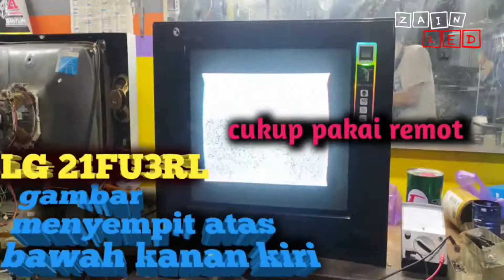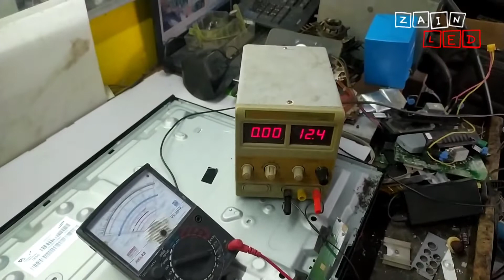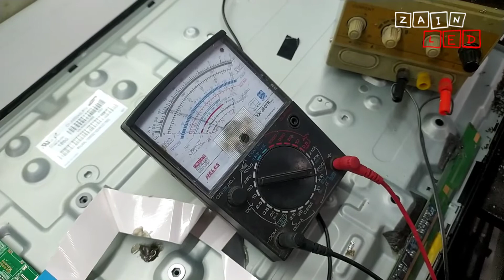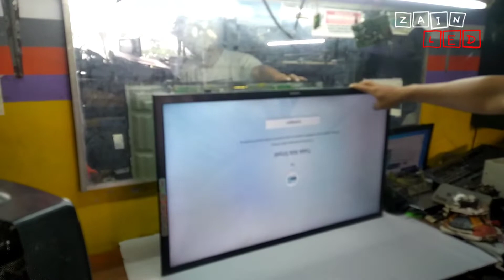cara memperbaiki tv LED Samsung garis garis tanpa ganti layar